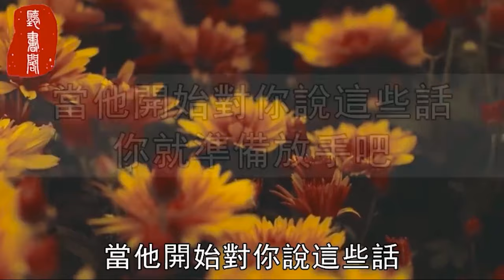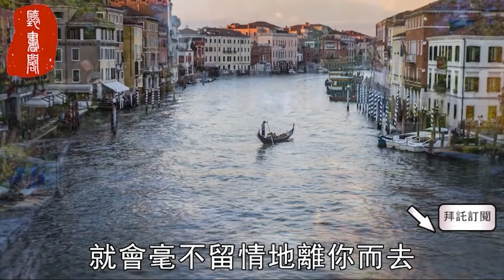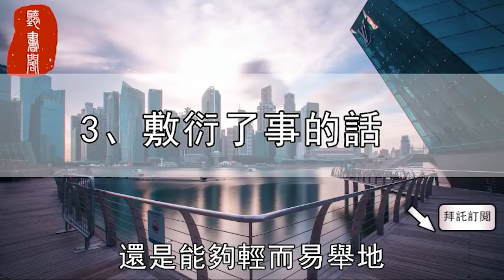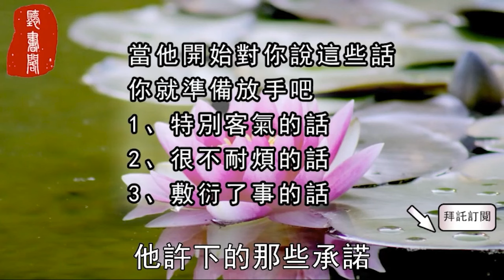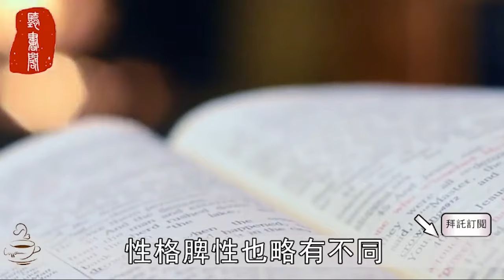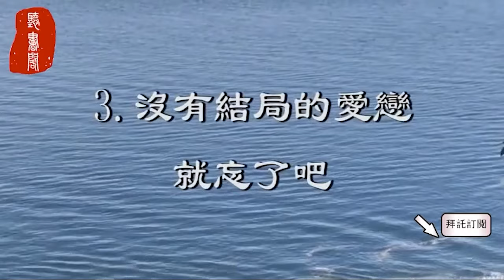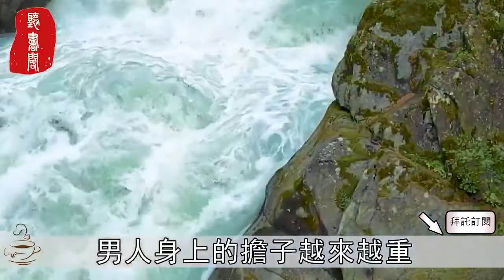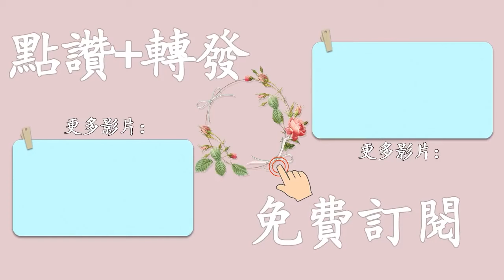聽書閣：男人這樣對你，其實就是不愛你了，別再自討沒趣